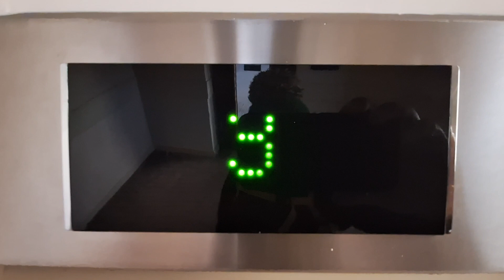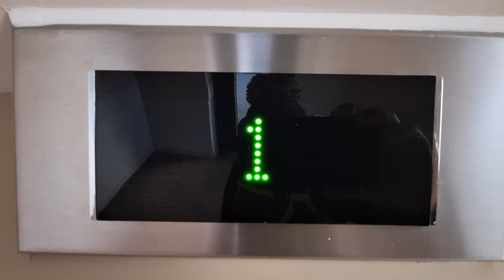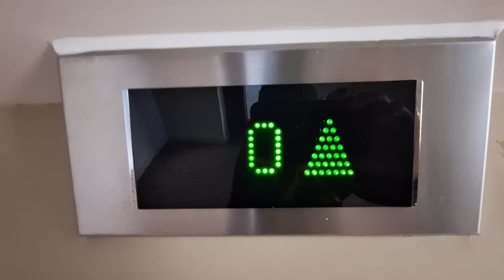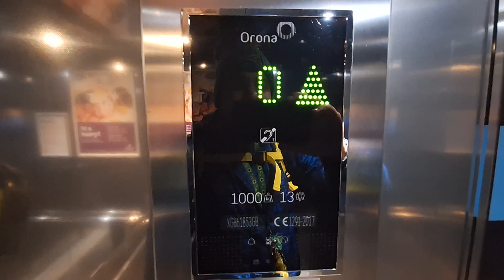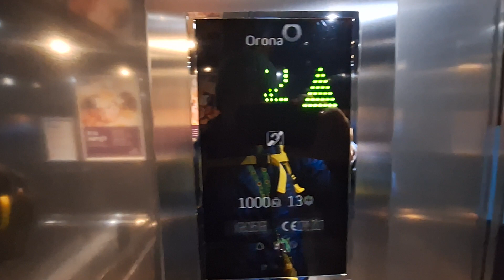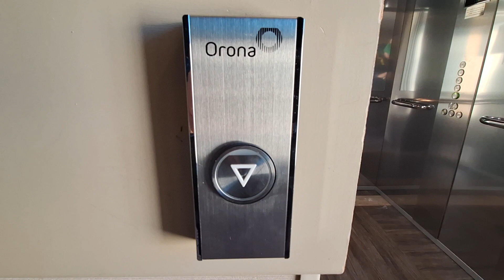Orona Lift at the Premier Inn Hotel Edinburgh Park (Airport), Lochside Court, Edinburgh